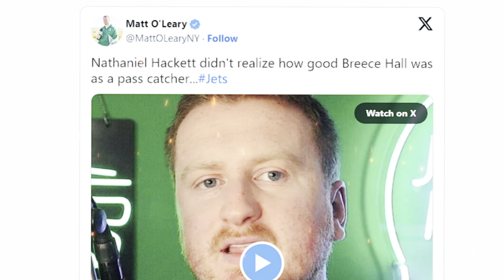💥SHOCKED THE NATION! HE MUST BE KIDDING! NEW YORK JETS NEWS!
_*🛫NEW YORK JETS NEWS!🆕*_

_*JETS' OFFENSIVE COORDINATOR DROPS SHOCKING BREECE HALL COMMENT! 😱🏈*_

*Summary*
Passionate Jets fans, brace yourselves for this one! Jets offensive coordinator Nathaniel Hackett just released a surprising comment about Breece Hall's performance. The news just in and it's as hot as the oven! Hackett recently admitted that he underestimated Hall's passing ability until Week 8. What does this mean for the future of the Jets' offense? Social media is buzzing with reactions. Matt O'Leary and Jake Asman have already spoken out, and the controversy is raging. In today's video, I'll tell you all the details and analysis about this unusual comment that's making all the buzz. This is Jets News, always bringing you the latest and hottest news from our beloved New York Jets. See you there, fans! 🚀🔥